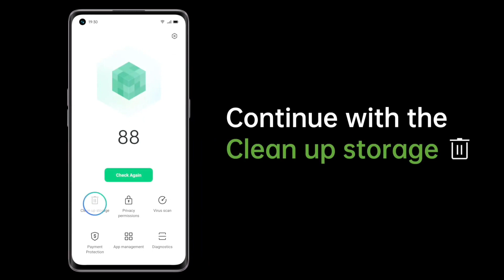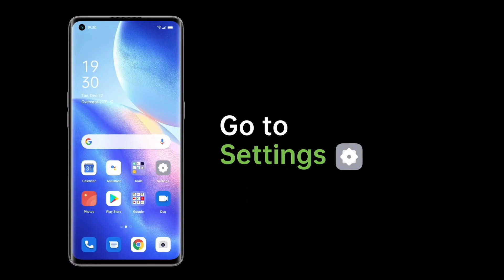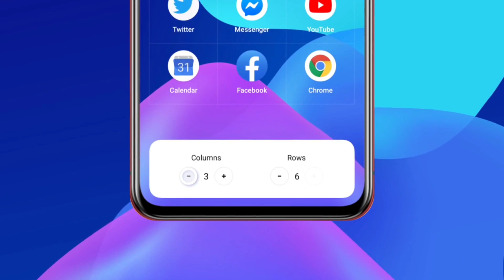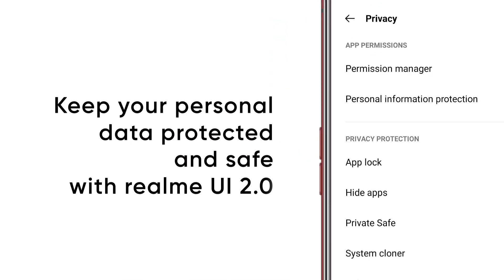🔴 Realme X2 February Update : Realme X2 Realme UI 2.0 Update : Realme X2 Android 11 Update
____ Thanks ❤️❤️❤️